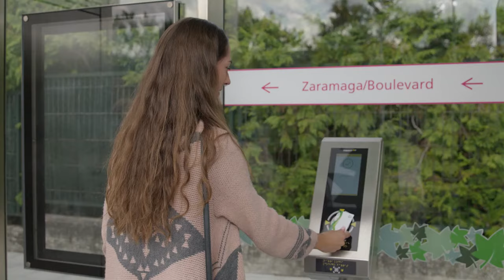BEI berritzailea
BEIren 13 ibilgailu berriek teknologiarik aurreratuena izango dute. Errei esklusiboetatik joango dira, bidegurutzeetako lehentasunarekin.